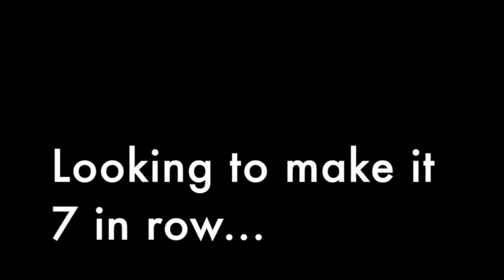SteeldogsTV - Episode 13.5: War of the Roses 1st leg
The Bradfield Brewery Sheffield Steeldogs made the trip to Deeside to play the Manchester Phoenix in the 1st leg of the 2015 War of the Roses.

Just a mini-episode this week with interviews featuring #19 & #17.

In association with MF Hire.